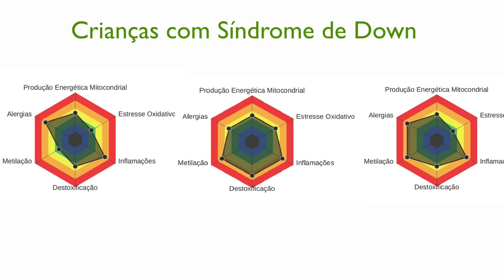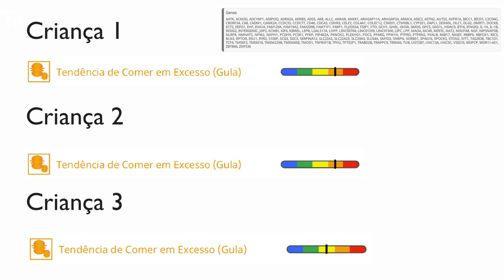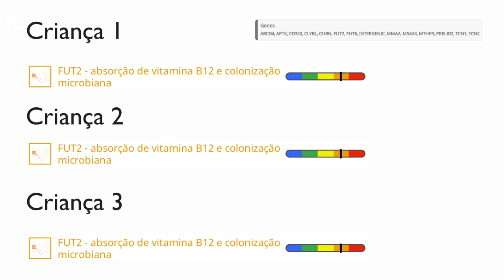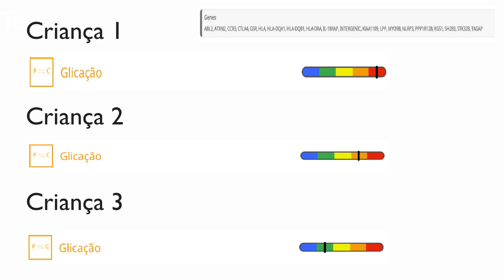Análise nutrigenética de 3 crianças com síndrome de Down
Somos todos diferentes. Nosso metabolismo também. E o das pessoas com síndrome de Down também. Neste vídeo mostrou uma pequena porção do teste nutrigenético para a síndrome de Down.